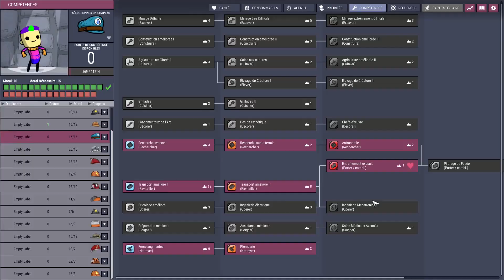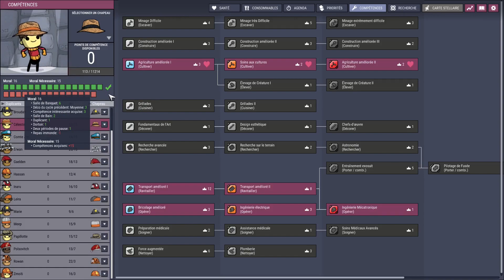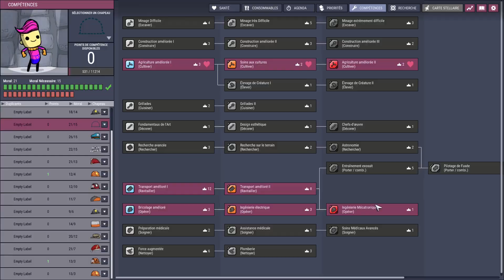[FR][Morgân] Oxygen Not Included - Ép 23 - Sauvez les gluants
Morgân vous propose son punch et sa bonne humeur dans une série sur Oxygen Not Included, où les cygnes vont dépoter !

- Ardarin
- Broudaff
- Célestin
- Josha
- Mallevin
- Papillote
- Zmoi6